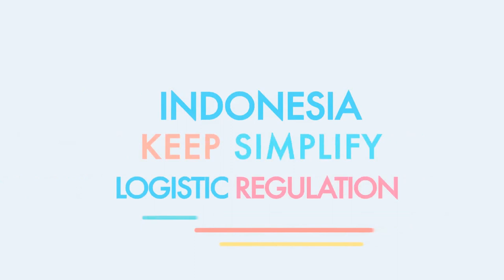Customs clearance at Indonesia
Seacon Logistik provide services which can make you relax and count on us !